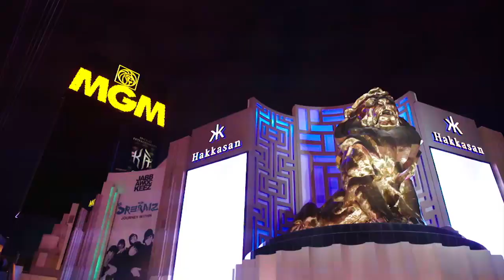Manny Pacquiao and Freddie Roach Interview by Chris Myers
Chris Myers Interviews Manny Pacquiao and Freddie Roach on Fox Sports. for the official website of Chris Myers